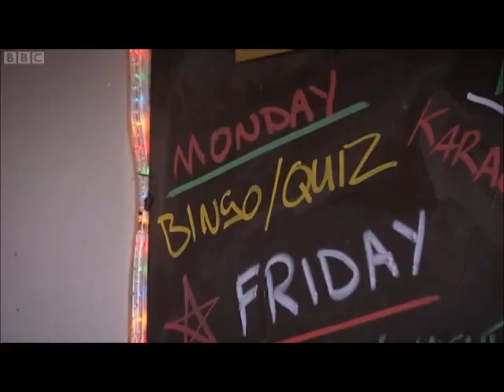Burnistoun-Ronnie Dreech.wmv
Folk singer Ronnie Dreech

ALL RIGHTS COURTESY OF THE BBC (just incase this gets deleted by youtube)